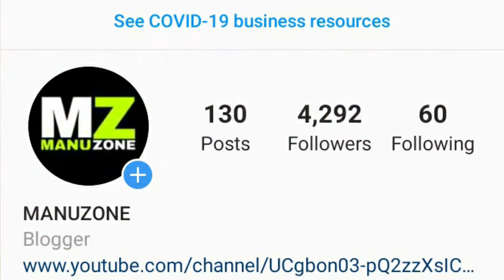How to increase Instagram followers 2020 । instagram ke followers kaise badhaye 2020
INSTAGRAM FOLLOW ME मेरे भाइयों और बहनों आज की इस वीडियो में इन topic को समझूंगा
• instagram ke followers kaise
badhaye 2020
• instagram ke followers kaise badhate hain

मेरा मिशन आपकी प्रॉब्लम solution करना आपका भाई पिछली वीडियो
CONTECT WITH US:

MANUTAAK PROBLAMAPKISOLUTIONHUMARA Disclaimer :- Video is for educational purpose only.Copyright Disclaimer Under Section 107 of the Copyright Act 1976, allowance is made for "fair use" for purposes such as criticism, comment, news reporting, teaching, scholarship, and research.